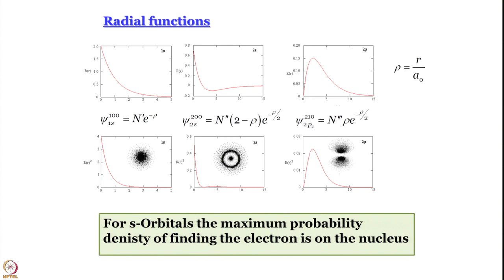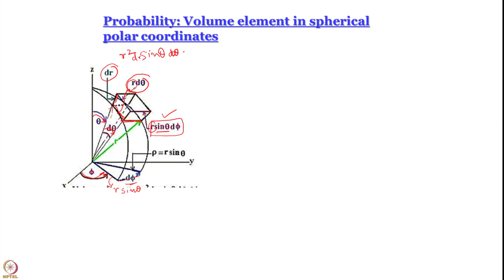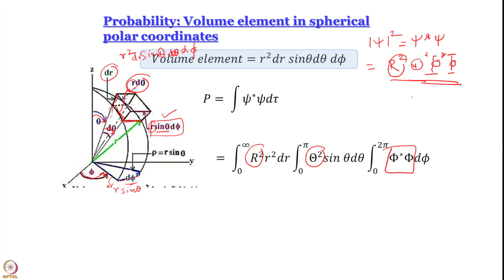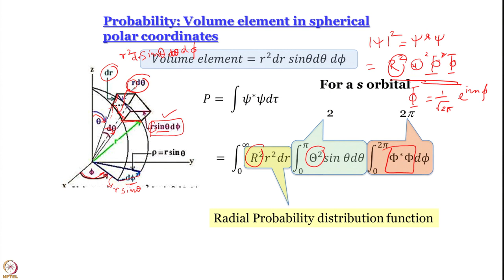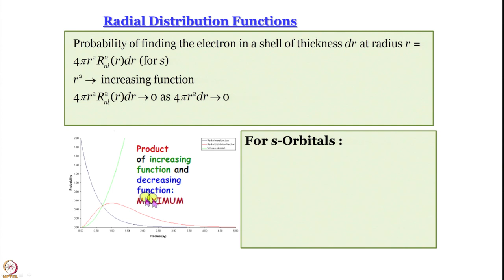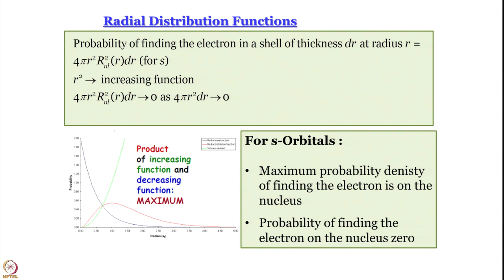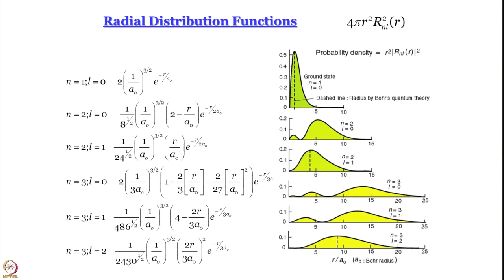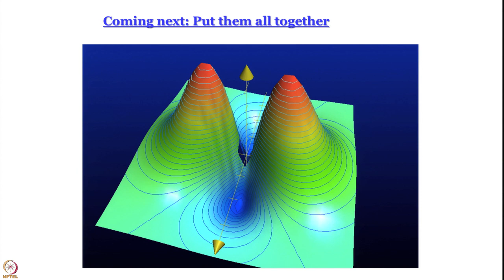Week 5-Lecture 27 : Radial Probability distribution functions